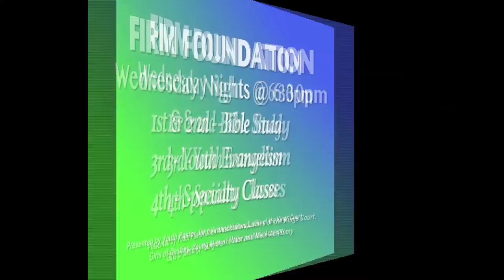Weekly Announcements 3-13-16